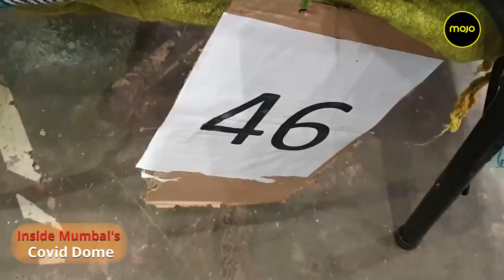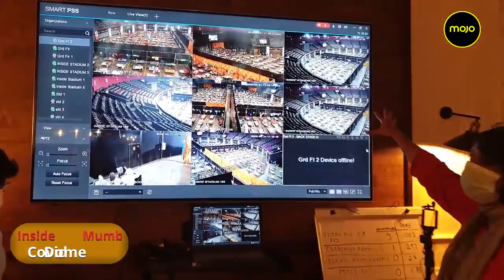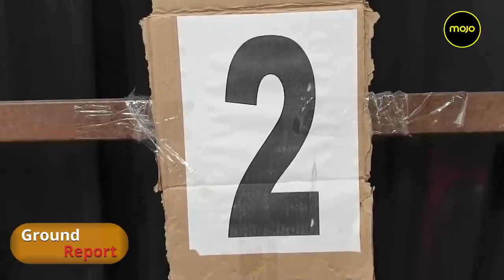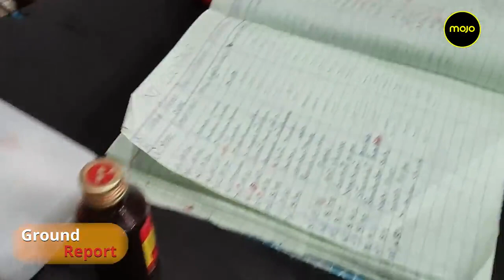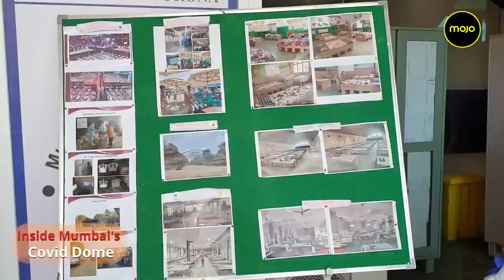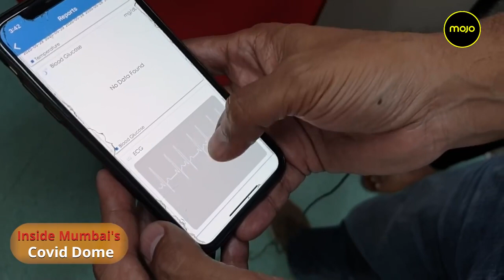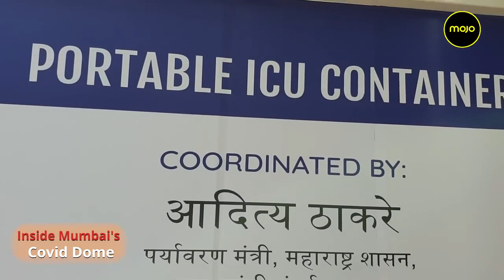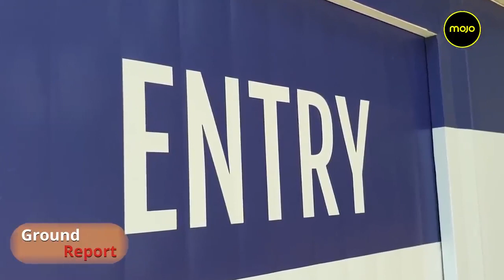Inside Mumbai s COVID Dome Dr. Muffazal Lakdawala s Passion Project to Heal Patients